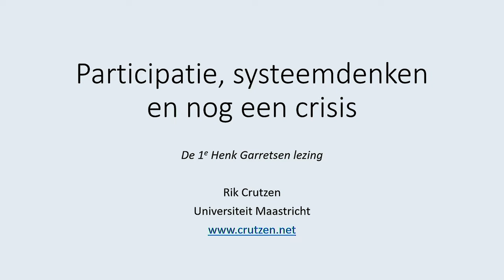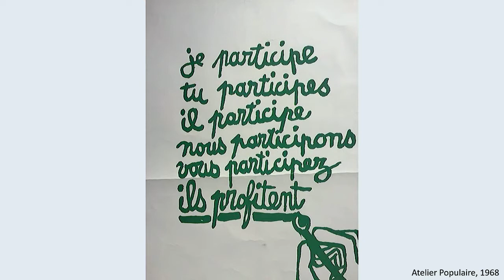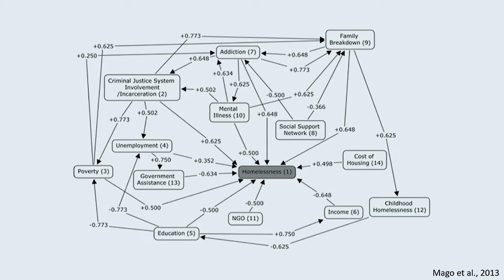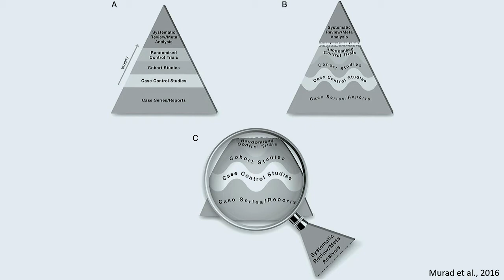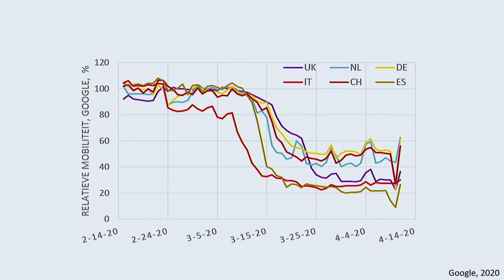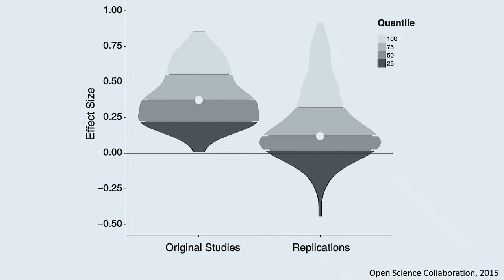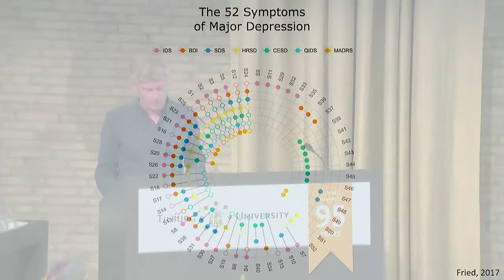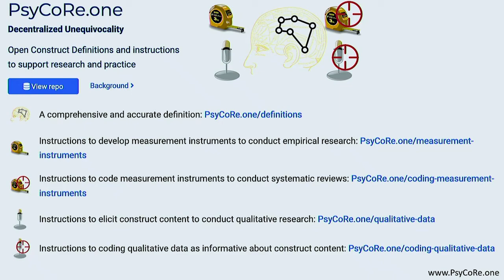Henk Garretsen Lezing | Participatie, systeemdenken en nog een crisis | Rik Crutzen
De eerste Henk Garretsen lezing was getiteld ‘Participatie, systeemdenken en nog een crisis’ en werd gegeven door Rik Crutzen, Professor of Behaviour Change & Technology bij de Vakgroep Gezondheidsbevordering, Care and Public Health Research Institute, Universiteit Maastricht.

Achtergrond informatie
Op dinsdag 24 mei 2022 werd prof. dr. Henk Garretsen, tijdens een feestelijke middag onderscheiden met een koninklijke onderscheiding. De burgemeester van Helmond benoemde hem tot Officier in de Orde van Oranje Nassau.  Om het gedachtegoed van Henk Garretsen in stand te houden is de eerste Henk Garretsen Lezing gegeven. Deze lezing zal iedere twee jaar gegeven worden met Henks gedachtegoed als basis, om vernieuwende wetenschappelijke inzichten, die de brug tussen wetenschap en praktijk slaan, een podium te geven.